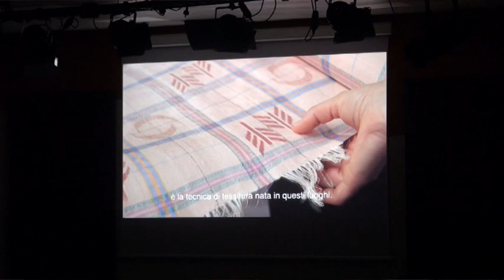Presentazione documentario Isole gemelle al Centro Servizi Culturali di Oristano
Il 23 ottobre ore 18,30 nella saladel  Centro Servizi Culturali Oristano
ha preso il via  il tour organizzato dai Centri Servizi Culturali della Sardegna (UNLA e Umanitaria) del documentario “ISOLE GEMELLE dalla Sardegna a Okinawa sul filo della tessitura” di Giorgia Boldrini e Giulio Filippo Giunti.
ISOLE GEMELLE dalla Sardegna a Okinawa sul filo della tessitura
di Giorgia Boldrini Giulio Filippo Giunti
Italia 2019, HD – durata 63’
Con Stefania Bandinu, Giuseppe Demelas, Mariantonia Urru, Paulina Herrera Letelier, Maurizio Savoldo, Giovanni Diego Masucci, Michiko Uehara, Miyako
Hanashiro, Okishige Maeshiro,Yuken Teruya, Sachiko Yafuso, Akamine Masumi, Kaori Arakaki, Toshiko Taira, Mieko Taira Produzione Carta Bianca
Un viaggio alla scoperta di un mondo lontano per ritrovare le radici e guardare al futuro

Sinossi
Dalla Sardegna, Stefania parte alla scoperta della tessitura di Okinawa: le due terre con le popolazioni più longeve del mondo sono infatti entrambe luoghi di grande tradizione nella tessitura, ‘isole gemelle’ legate da un filo rosso invisibile lungo 10.000 chilometri. Durante il viaggio, Stefania scoprirà che Sardegna e Okinawa hanno in comune molto di più, e ritroverà una parte di sé che credeva perduta.